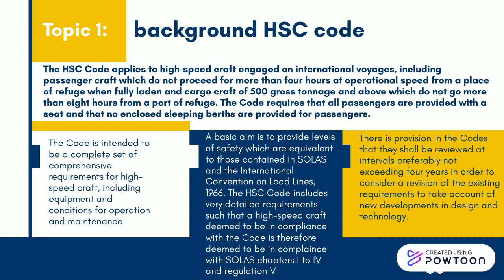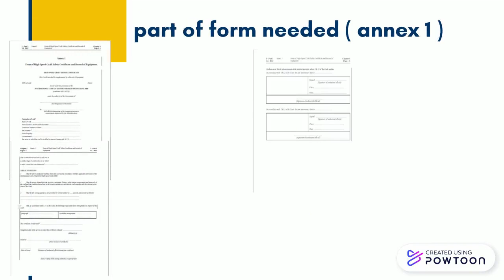INTERNATIONAL CODE OF SAFETY FOR HIGH SPEED CRAFT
MARITIME LAW ( TMT 3403 )
MUHAMMAD FAIZAL BIN MISWADI (2190315)
SAIFUL RIDZWAN BIN ZAKARIYAH (2190364)-- Created using Powtoon -- Free sign up -- Create animated videos and animated presentations for free.  PowToon is a free tool that allows you to develop cool animated clips and animated presentations for your website, office meeting, sales pitch, nonprofit fundraiser, product launch, video resume, or anything else you could use an animated explainer video. PowToon's animation templates help you create animated presentations and animated explainer videos from scratch.  Anyone can produce awesome animations quickly with PowToon, without the cost or hassle other professional animation services require.